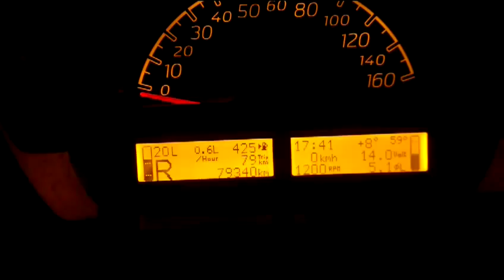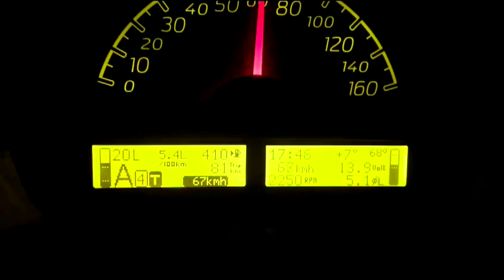Smart 451 Bordcomputer + Tempomat